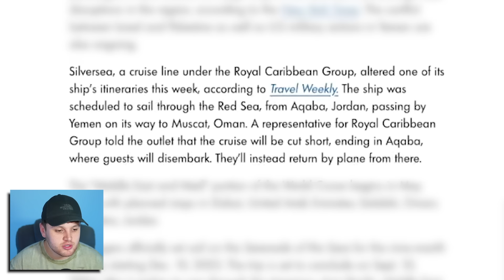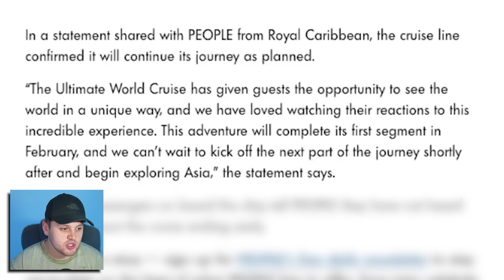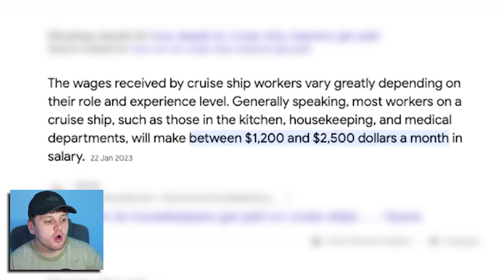The TikTok Cruise Ship Drama Is Insane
In today's video we will be talking about 9 Month Cruise, Marc Sebastian, Ultimate World Cruise and more